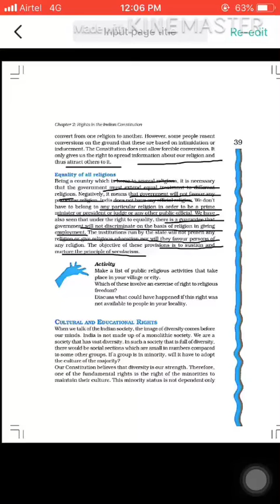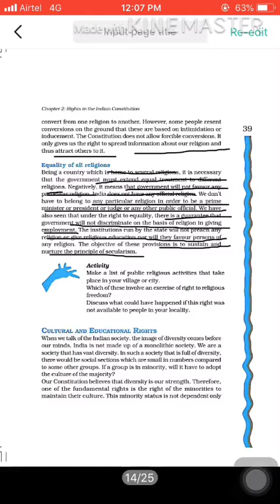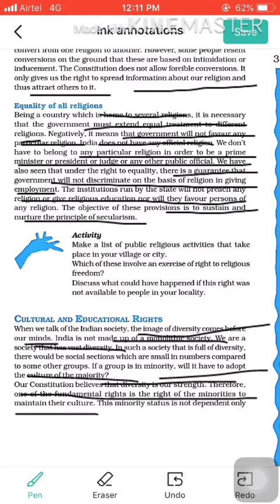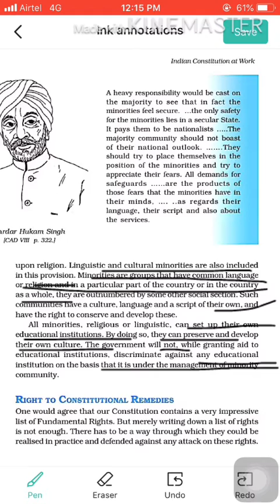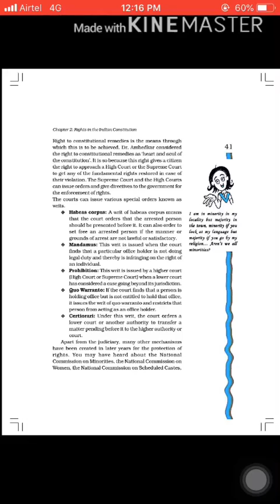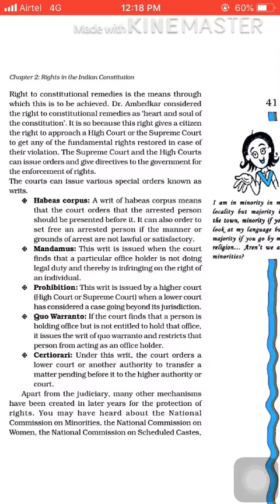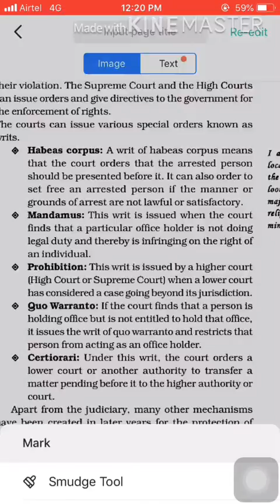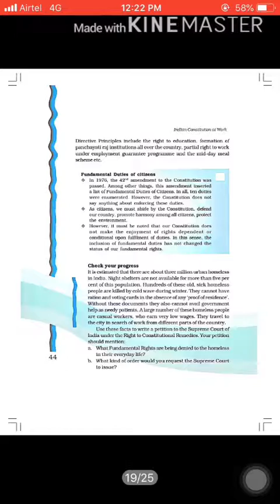Political science || topic Rights|| Date - 22 may, 2020